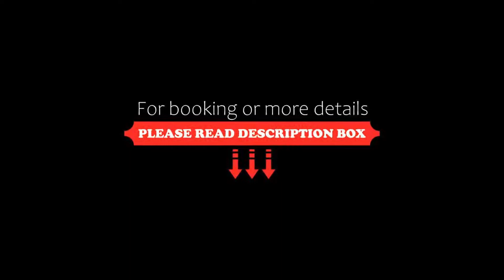Grupotel Amapola, Playa de Muro, Spain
About Property:
You're eligible for a Genius discount at Grupotel Amapola! To save at this property, all you have to do is sign in.
Located next to a lake and just 500 m from the beach, this smart, family-friendly hotel has a great outdoor pool and tennis court.
Kids will make new friends and have fun in the children's playground. Enjoy hearty meals in the buffet restaurant which serves a selection of hot and cold dishes.
Hav...
Property Type: Hotel
Address: C/ Circuit del Llac, 49 , 07458 Playa de Muro, Spain
Searching For
1. Grupotel Amapola - Playa de Muro - Spain
2. Grupotel Amapola - Playa de Muro - Spain Address
3. Grupotel Amapola - Playa de Muro - Spain Rooms
4. Grupotel Amapola - Playa de Muro - Spain Amenities
5. Grupotel Amapola - Playa de Muro - Spain Offers and Deals
Audio Credit:
Track Title: Blank Slate
Artist: VYEN